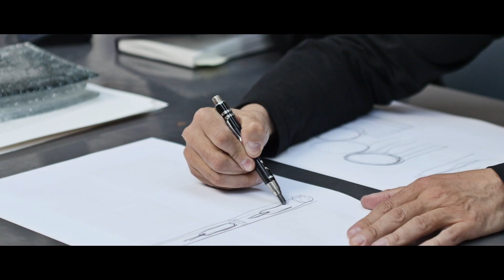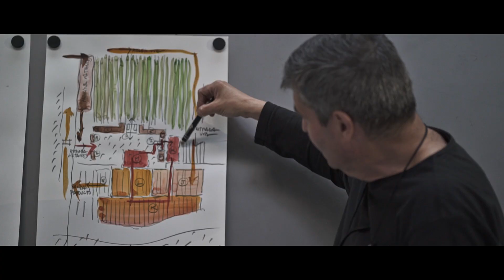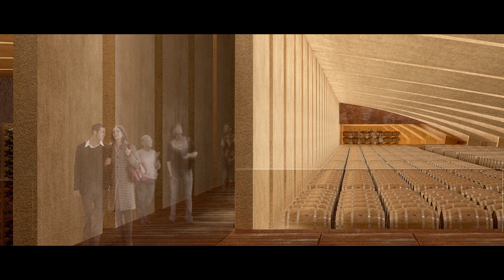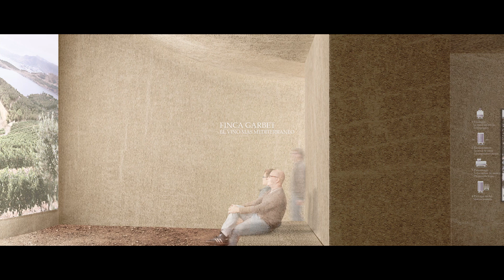Presentació del nou celler de Perelada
Perelada confia a RCR la construcció del seu nou celler
· La divisió de Vins i Caves del grup empresarial de la família Suqué-Mateu inverteix 30 milions d’euros en un projecte que persegueix l’excel·lència del vi i es proposa dur la seva marca i la DO Empordà a una posició de referència tant dins com fora del nostre país.
· Els arquitectes olotins, premiats amb el prestigiós Pritzker, han concebut un edifici singular, totalment integrat en l’entorn i pioner a Europa en termes de sostenibilitat.
· Es preveu que les obres, que es posaran en marxa aquest mateix mes de juny, finalitzin el 2019. Les noves instal·lacions ocuparan una superfície total de 18.200 m2 i tindran una capacitat de producció que superarà els dos milions d’ampolles de vi l’any.